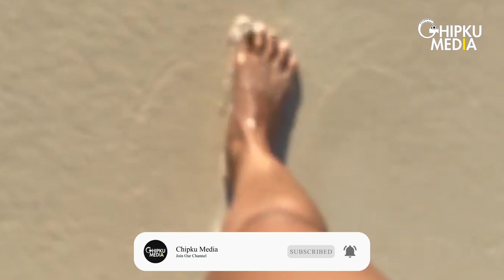Priyanka Chopra & Nick Jonas On A Romantic Beach Vacation | Priyanka Chopra's Hot Black Bikini Look